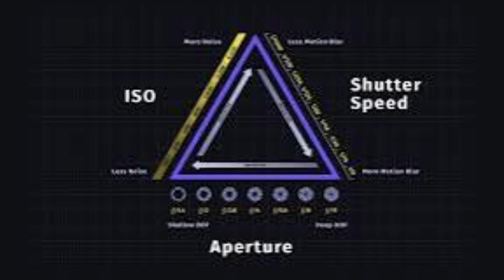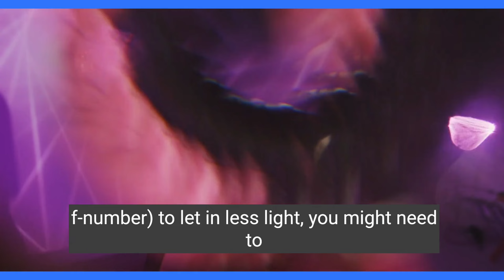Understanding The Exposure Triangle in Photography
We will try to understand about exposure and exposure triangle,